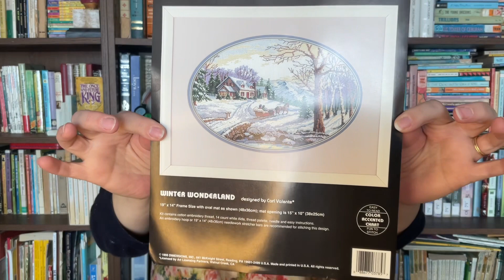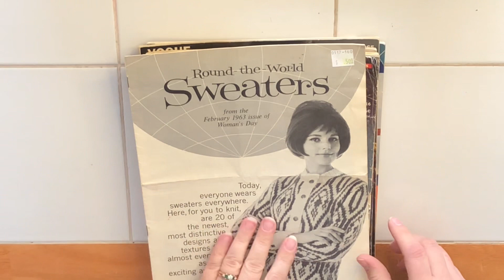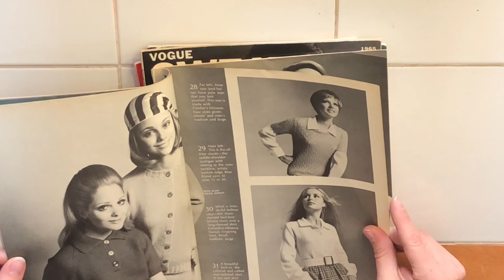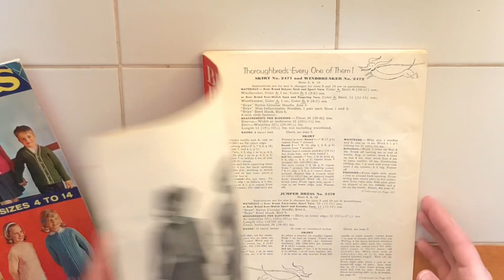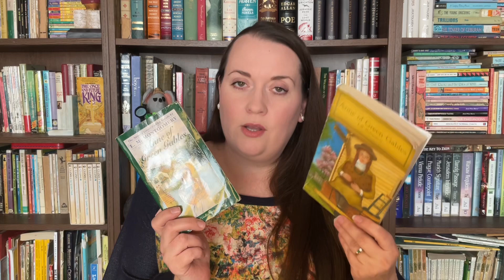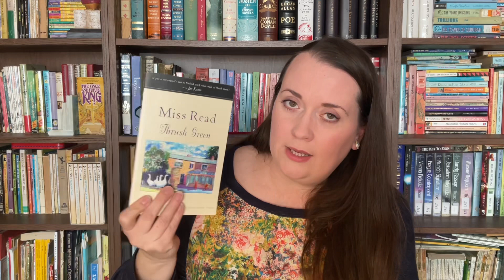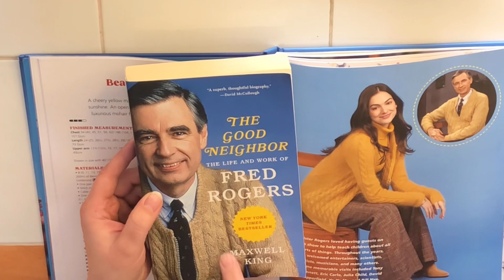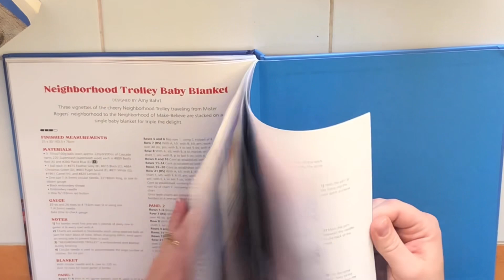Episode 18: A Vintage Knitting Neighborhood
Mystery Mouse Yarn Co. on Etsy

Everywhere Sweater by Knitty McPurly

Shawls, Wraps, and Scarves by Louisa Harding

Beauty and the Beast Pullover by Megan Regan

The Good Neighbor by Maxwell King

Knitting in the Neighborhood book

Anne of Green Gables (series)

Books by Meindert DeJong

Bryant and May Peculiar Crimes Unit mystery series